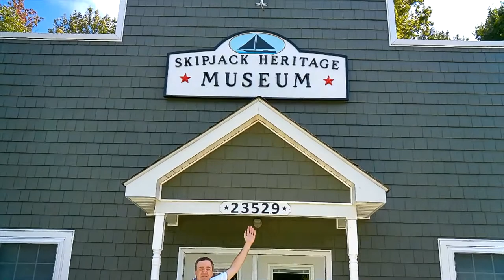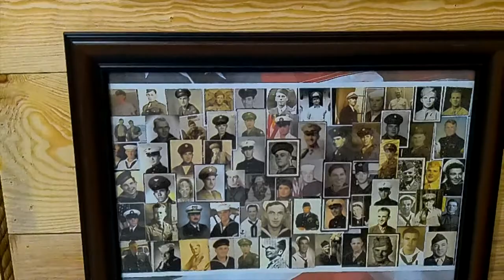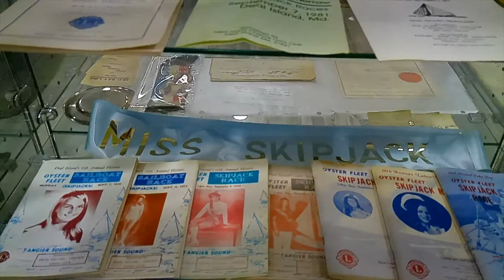Skipjack Heritage Museum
We talk to members of the Skipjack Heritage Museum about the rich history of the area and how the Museum became a reality and present them with a Somerset County Recreation , Parks & Tourism Anchor Partner sticker.